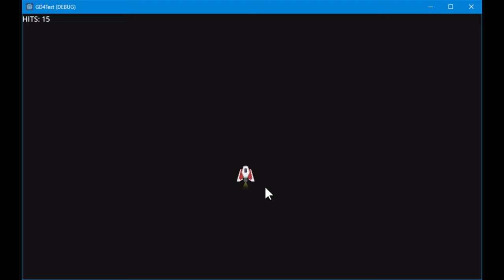Shmup in Godot4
I saw ShmupCreator on Steam and was like "Hum, that doesn't look difficult to make a shmup in Godot".

So, I tried and this is the result.

You'll see that the "Tower" object is a bit special as it needs to know where the player is. All enemies, including towers, uses a "BulletSpawner". This is to avoid coding the "spawning a bullet" logic. It also help to create any fancy bullet patterns you would like!

To have bullet shooting bullet, change the spawned bullet to a bullet which would spawn a bullet!

Because it's code, you can do everything!

Also, there is an example of "gates" to show how to animate the decor and wait that the player enter the screen.

You can also see that the play-field is choregraphed and enemies only activated once the screen reach them. They are destroyed once they leave the screen. This allows for huge resource saving. Which means much bigger levels before the game stutter.

The background is in fact static and scrolled programmatically. That allows to spare on graphic memory!

You can also see how the bullet try to call the "hit" method on anything it hits. That permits to have object that can be hit to be unaware of the bullet itself. You can add parameters to such callback to handle strength, elemental etc.